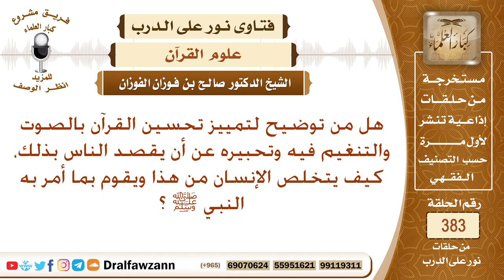هل يجوز للقارئ أن يحسن من صوته بالتحبير والتنغيم ليؤثر في الناس؟ الشيخ صالح بن فوزان الفوزان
نص السؤال: هل من توضيح لتمييز تحسين القرآن بالصوت والتنغيم فيه وتحبيره عن أن يقصد الناس بذلك، كيف يتخلص الإنسان من هذا ويقوم بما أمر به النبي ﷺ ؟
السيرة الذاتية :
للاشتراك في قناة الشيخ صالح الفوزان

رئيس الفريق
لمشروع كبار العلماء